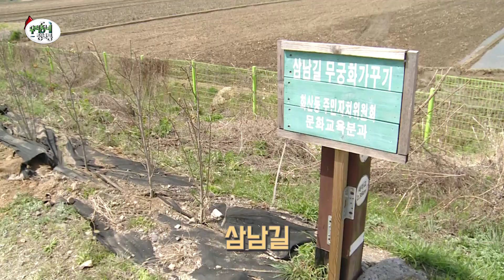[화성시] 무궁화 심기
4월, 봄을 맞아
무궁화를 심고 가꾸는 활동이 펼쳐졌습니다.
함께 그 현장으로 가볼까요.